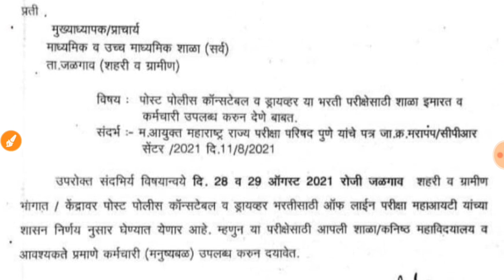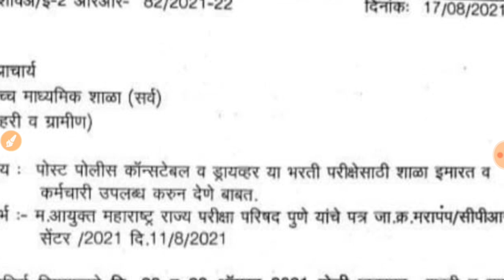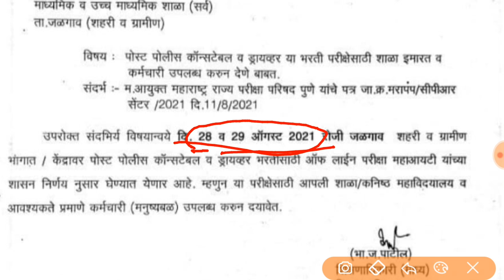Police Bharti Exam Date 2021